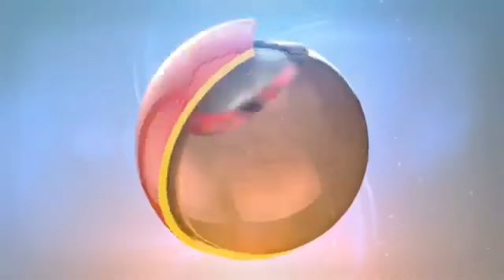مقابلتي مع ابو شهاب في قناه الفن فنك الجزء الاول